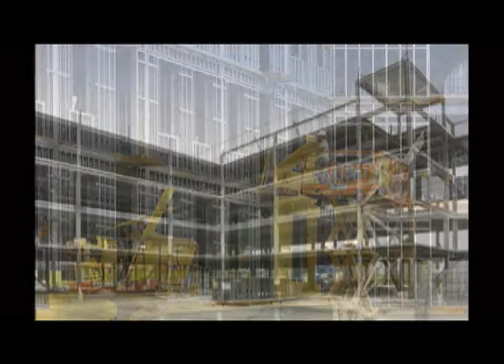Convocation 2009 montage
Congratulations to the Bridgewater State College Class of 2010